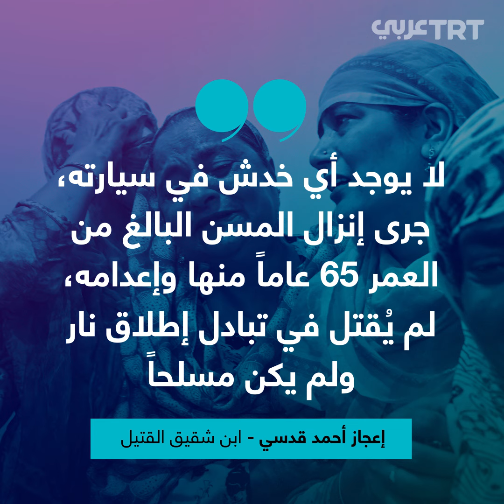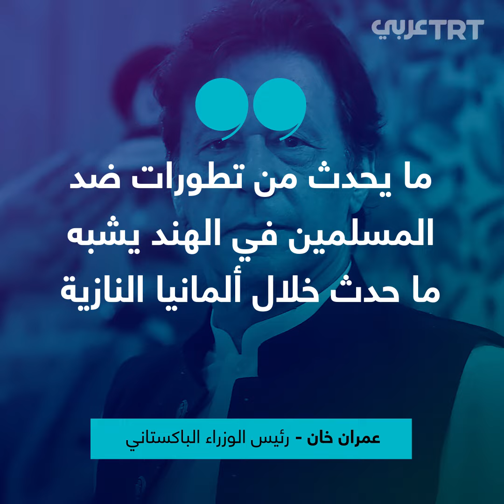مقتل مُسنٍّ مسلم أمام حفيده بكشمير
قوات هندية تقتل مُسنّاً مسلماً على مرأى حفيده في كشمير، ونشطاء يشبهون المشهد بجريمة قتل الطفل الفلسطيني محمد الدرة في حضن والده على يد قوات الاحتلال الإسرائيلي.. إليكم القصة.